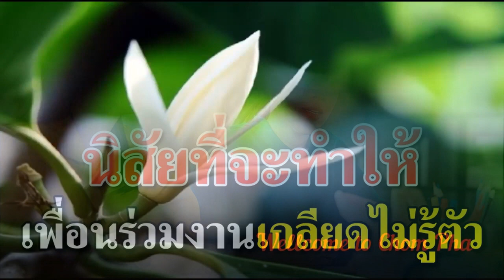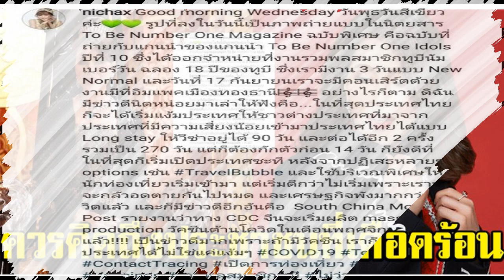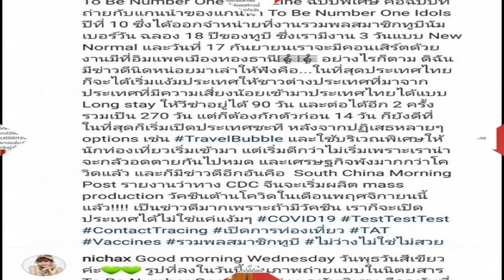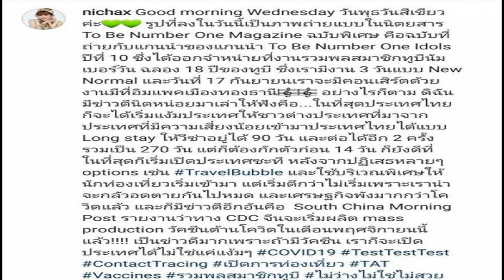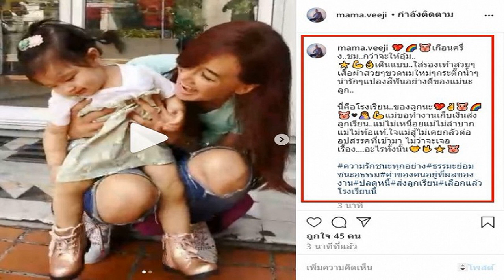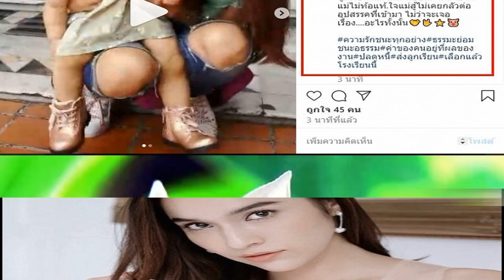8 ข้อที่จะทำให้เพื่อนร่วมงาน เ ก ลี ย ด คุณโดยไม่รู้ตัว ที่ทำงานเปรียบเสมือนบ้านหลังที่ 2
8 ข้อที่จะทำให้เพื่อนร่วมงาน เ ก ลี ย ด คุณโดยไม่รู้ตัว ที่ทำงานเปรียบเสมือนบ้านหลังที่ 2 ของทุกคนเพราะว่าในแต่ละวันเราจะต้องใช้เวลากว่าครึ่งหนึ่งอยู่ที่ทำงานดังนั้นหากเราทุกคนร่วมกันสร้างสรรค์ที่ทำงานให้น่าอยู่ก็ย่อมทำให้ตัวเราและเพื่อนร่วมงานมีความสุขที่จะทำงาน
แต่ถ้าหากคุณรู้สึกว่าการมีคนรักเป็นเรื่องที่ทำให้คุณไม่สบายใจเราบอกเลยว่าลองทำ 8 พฤติก ร ร มเหล่านี้ แล้วเพื่อนร่วมงานจะเกลียดคุณแน่นอน